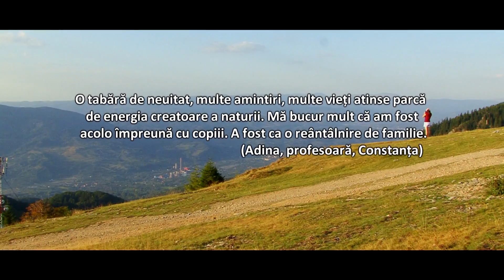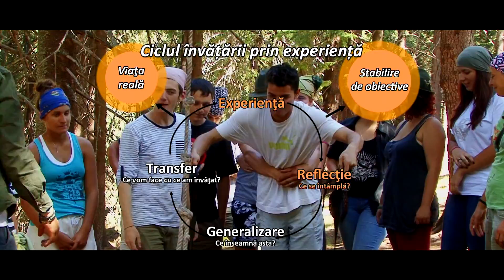Prezentare Tabăra VIAŢA, Fundaţia Noi Orizonturi, 2013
Spot de prezentare pentru Tabăra VIAŢA, program al Fundaţiei Noi Orizonturi